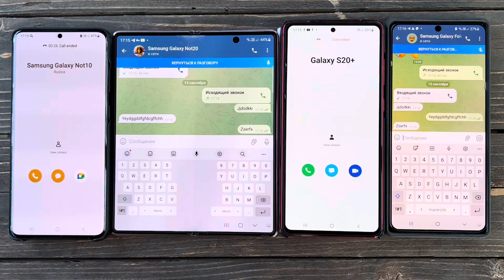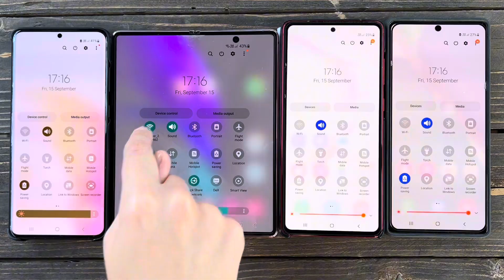Call from Telegram Messenger / Emoji & Android 13/ Samsung Fold 3, Note 10, Note 20, s20+